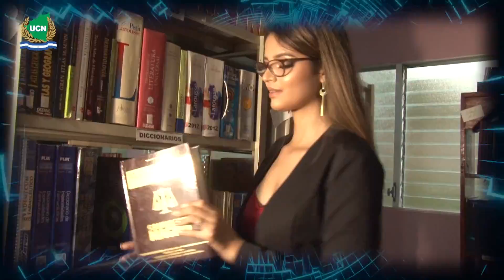🎮 Torneo FIFA23 Real Estelí | Dr. Toshi 🆚 Erick Cerda | Octavos de Final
Sigue todos los partidos ENVIVO a través de nuestra cuenta oficial de Twitch 👾